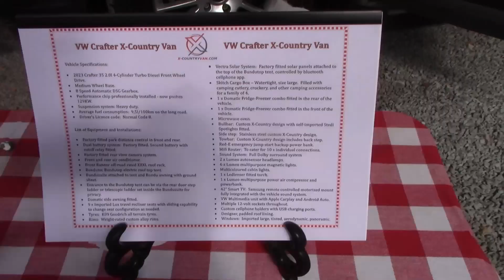Exclusive Crafted Vans